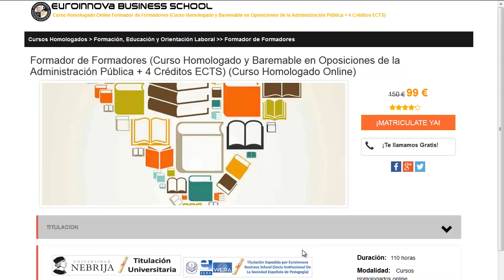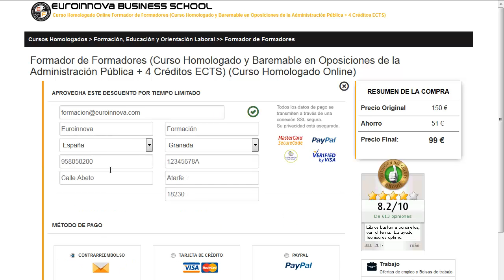curso de psicomotricidad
curso de psicomotricidad. Encuentra todos los master para curso de psicomotricidad. Si no sabes donde hacer un master o curso homologado. en la web de Euroinnova formación encontrarás todo.

Te ofrecemos todo en curso de psicomotricidad. No lo dudes más,entra y usa nuestro buscador con el que encontrarás cualquier curso o master sobre curso de psicomotricidad que desees.

Tenemos mas de 10000 programas de formación y cursos gratis con los que ampliar tu conocimiento. Te Contamos todo lo que quieres saber sobre curso de psicomotricidad precios, descuentos,donde se estudia. Entra y descúbrelo en Euroinnova